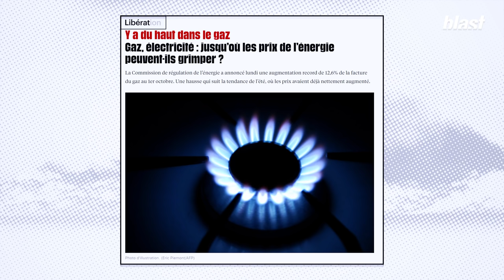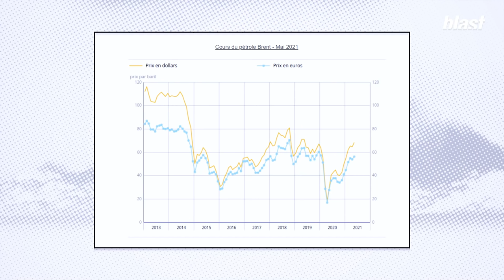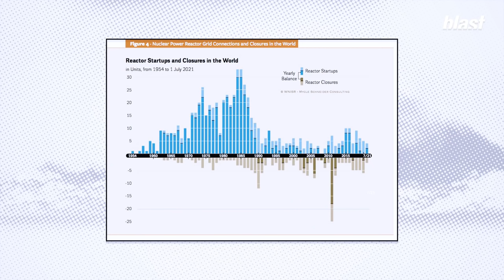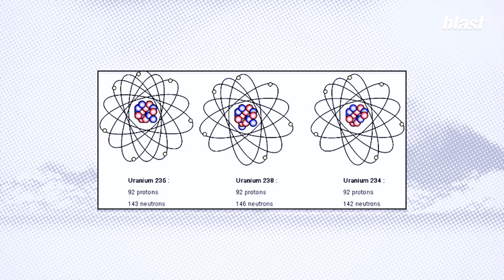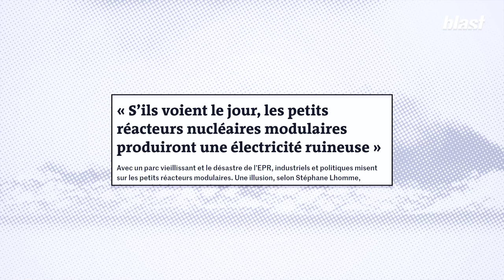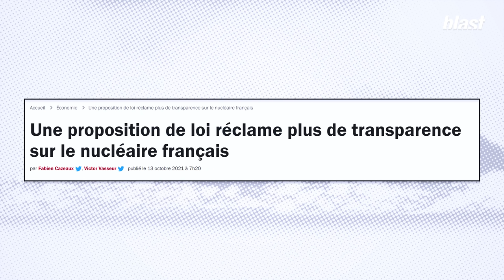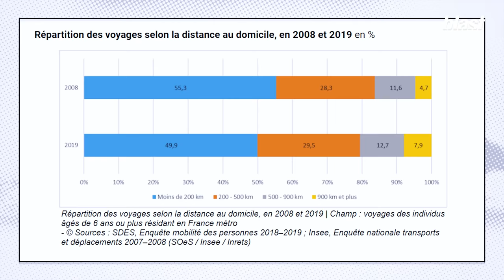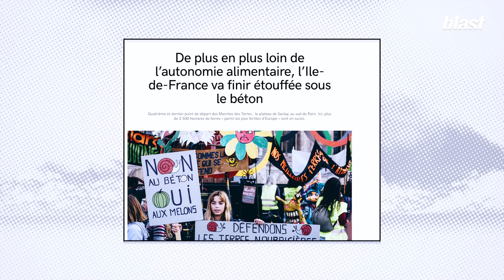ÉNERGIES ET CLIMAT : IL VA FALLOIR FAIRE DES SACRIFICES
Comment apprendre à vivre en univers contraint ? Comment imaginer notre futur énergétique ? Et comment la France peut-elle se placer dans ce défi planétaire ?

Paloma Moritz reçoit Jean-Marc Jancovici, ingénieur et consultant énergie / climat, pour évoquer les grands enjeux énergétiques dans le monde (partie 1 : 00:00 - 29:42), les enjeux autour du nucléaire : les centrales nucléaires au thorium et sels fondus testées en Chine, les petits réacteurs nucléaires (Small Modular Reactors) voulus par Emmanuel Macron et les externalités négatives liées au nucléaire en France (partie 2 : 29:42 - 57:03), les enjeux politiques et de formation: la politique climatique français, le manque de formation sur ces enjeux et le plan de transformation de l'économie français pensé par le SHIFT (partie 3 : 57:03 - 01:19:23).

Pour aller plus loin :

Les rapports intermédiaires du shift - Plan de transformation de l’économie française
Enquête sur la vie et la pensée de Jean Marc Jancovici par Reporterre (3 volets)

00:00 - 29:42 : Les grands enjeux énergétiques dans le monde
29:42 - 57:03 : Les enjeux autour du nucléaire : les centrales nucléaires au thorium et sels fondus testées en Chine, les petits réacteurs nucléaires (Small Modular Reactors) voulus par Emmanuel Macron et les externalités négatives liées au nucléaire en France
57:03 - 01:19:23 : Les enjeux politiques et de formation: la politique climatique français, le manque de formation sur ces enjeux et le plan de transformation de l'économie français pensé par le SHIFT

Journaliste : Paloma Moritz
Montage : Lucie Dulois
Images : Arthur Frainet
Son : Baptiste Veilhan
Graphisme : Adrien Colrat
Production : Thomas Bornot
Direction des programmes : Mathias Enthoven